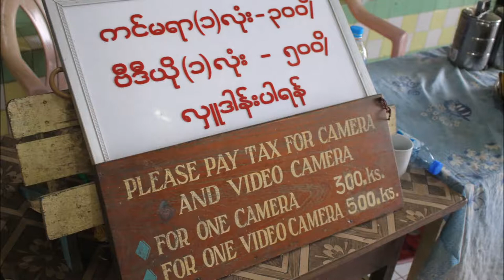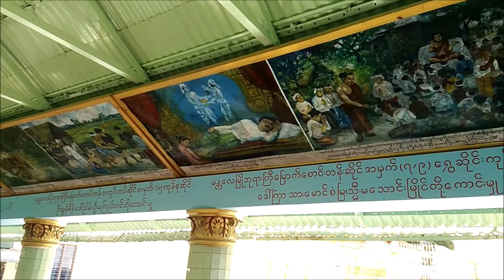Touring Sagaing Hill / စစ်ကိုင်းမြို့ (Three Cities Tour)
Sagaing Hill / စစ်ကိုင်းမြို့  has numerous pagodas and monasteries crowding hills along a ridge running parallel to the Irrawaddy River. Sagaing was the capital of Sagaing Kingdom (1315–1364), one of the minor kingdoms that rose up after the fall of Pagan dynasty, where one of Thihathu's sons, Athinkhaya, established himself. During the Ava period (1364–1555), the city was the common fief of the crown prince or senior princes. The city briefly became the royal capital between 1760 and 1763 in the reign of King Naungdawgyi.

The Soon Oo Ponya Shin Pagoda / ဆွမ်းဦးပုညရှင်ဘုရား is located on the top of the Sagaing Hill and is one of the hill's oldest temples. The pagoda is connected by a set of covered staircases that run up the 240 meter hill.

U Min Thonze Caves or literally '30 Caves' is famed for its crescent-shaped colonnade of 45 Buddha images.